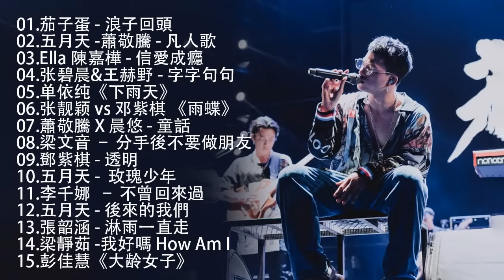2024不能不聽的100首歌 [ 無廣告 ] 80分鐘串燒系列 ❤️ 2024 九年級生還在聽的經典流行歌曲 || 茄子蛋、周杰倫、王力宏、陶喆、蔡依林、蕭亞軒、楊丞琳、王心凌、五月天、蘇打綠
2024不能不聽的100首歌 [ 無廣告 ] 80分鐘串燒系列 ❤️ 2024 九年級生還在聽的經典流行歌曲 || 茄子蛋、周杰倫、王力宏、陶喆、蔡依林、蕭亞軒、楊丞琳、王心凌、五月天、蘇打綠

01.茄子蛋EggPlantEgg - 浪子回頭
02.五月天 -蕭敬騰 - 凡人歌
03.Ella 陳嘉樺 - 信愛成癮
04.张碧晨&王赫野 - 字字句句
05.单依纯《下雨天》
06.张靓颖 vs 邓紫棋 《雨蝶》
07.蕭敬騰 X 晨悠 - 童話
08.梁文音 – 分手後不要做朋友
09.鄧紫棋 - 透明
10.五月天 -  玫瑰少年
11.李千娜  – 不曾回來過
12.五月天 - 後來的我們
13.張韶涵 - 淋雨一直走
14.梁靜茹 -我好嗎 How Am I
15.彭佳慧《大龄女子》
16.雪落下的聲音
17.黄丽玲A-Lin《月牙湾》
18.田馥甄 你就不要想起我
19.徐佳瑩-言不由衷
20.梁文音  – 還好

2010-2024年經典流行歌曲,八年級生60首經典流行歌曲,七,八年級最愛的懷念好歌,c-pop,華語歌曲,台灣,馬來西亞,大馬,心願便利貼,2024 華語最新單曲,kkbox 2024,kkbox 2023 華語流行歌曲100首,2024 kkbox,60首中文流行音樂,2022 九年級生還在聽的經典流行歌曲,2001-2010華語流行歌曲,40首適合年青人的好歌必聽,30首熱門抖音總整理,3小時50首特選最佳抒情歌,50首適合年青人的好歌必聽,八年級生的中二歌,八年級生流行歌,八年級歌曲,抖音50首必聽新歌,七年級 經典歌曲,八年級生80首經典流行歌曲

KKBOX 2022流行歌曲 为您提供各种不同流派和音乐含义的最佳和最新歌曲的最佳曲目。 每年，每个人都可以在歌曲中反映出歌曲及其思想，因为与这些歌曲相伴，过去的歌曲将带来音乐的美...